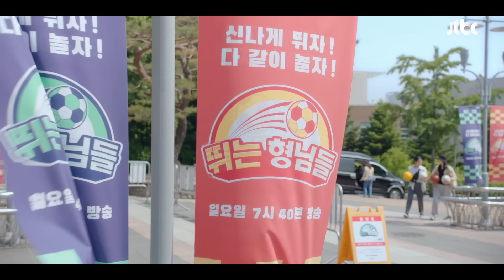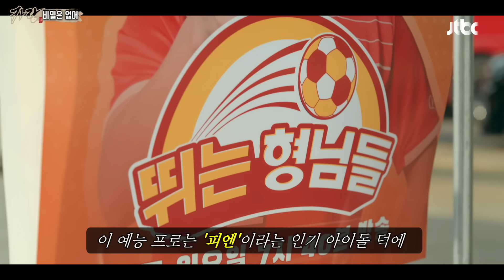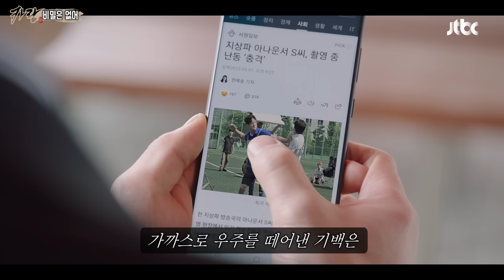개사이다ㅋㅋㅋ 거짓말 못하는 병에 걸린 남자가 갑질 쓰레기들을 참교육하는 방법💥비밀은 없어 1~2화 몰아보기💥 (3~4화도 고정댓글에)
jtbc드라마 '비밀은 없어’ 1~2화 입니다
🔥매주 수,목 오후 8시 50분🔥 통제 불능 혓바닥 헐크가 된 남자의 발칙한 반전 코믹 멜로 드라마

매주 최신 드라마와 영화를 재밌게 소개해드립니다😻